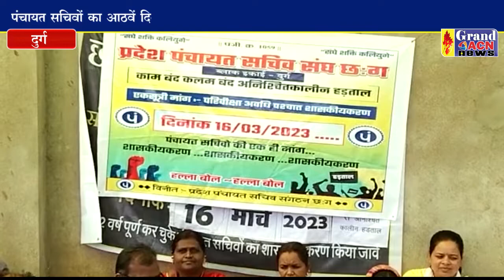प्रदेश सचिव संघ का 8वा दिन भी प्रदर्शन जारी